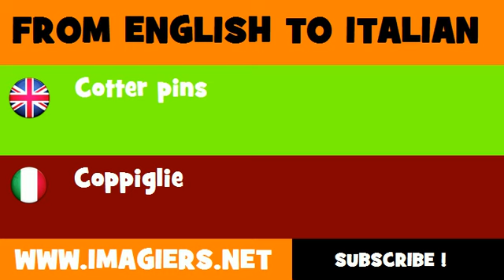How to say Cotter pins in Italian